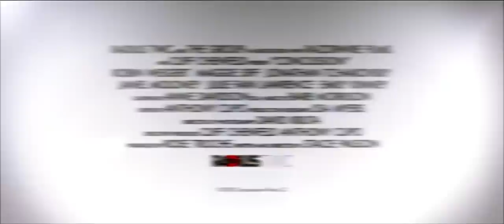Concussion 2013 Movie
Official video content provided by Radius TWC or one of it's authorized agents.

Director: Stacie Passon
Cast: Robin Weigert, Laila Robbins, Maggie Siff, Jonathan Tchaikovsky
Release Date: 10/4/2013
Studio: Radius TWC
Rating: R